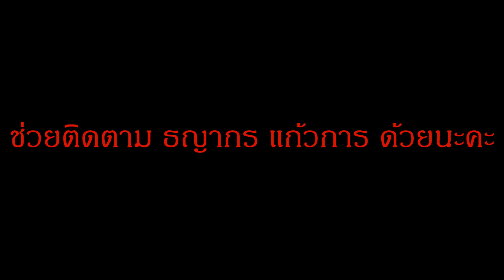รถดั้มดินสวยๆ รถหกล้อขนดิน เทดิน รถดั้มดินตีท้ายแรง Wheel Dump Truck Thailand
รถดั้มดินสวยๆ รถหกล้อขนดิน เทดิน  Wheel Dump Truck Thailand